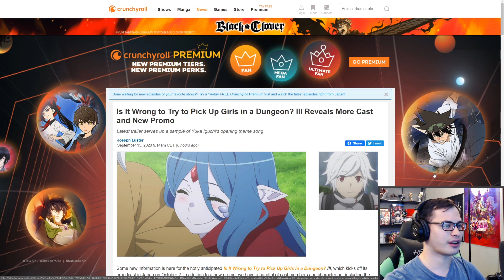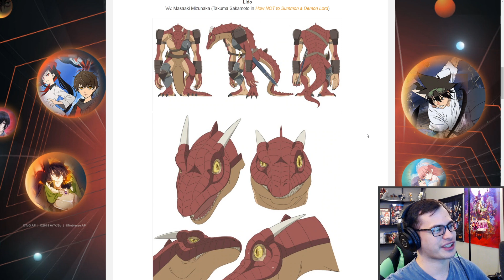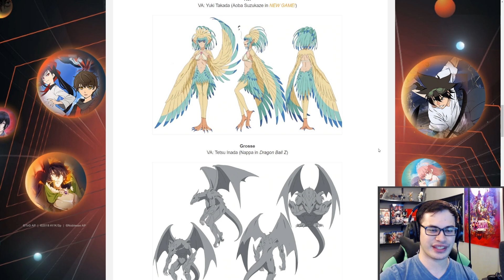New DanMachi S3 PV and Character Design REACTION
I react to the latest PV for DanMachi S3. Spoiler Free outside from what's revealed in the PV and designs.

Light Novel Volume 8 DanMemo Game Adaption videos uploaded by
Mëdiocre: